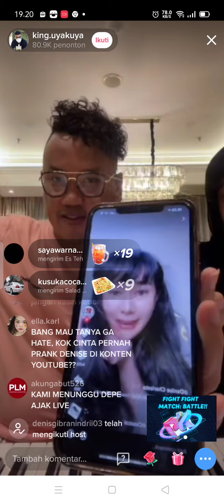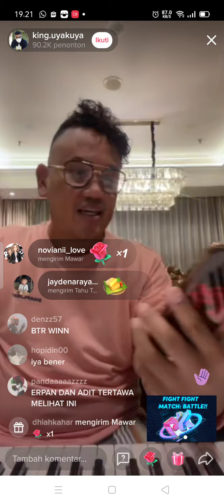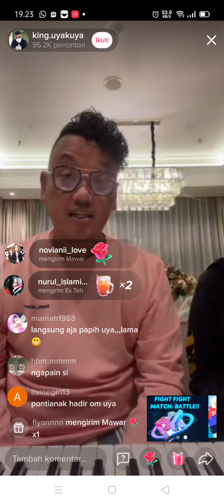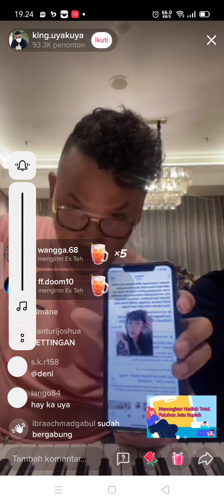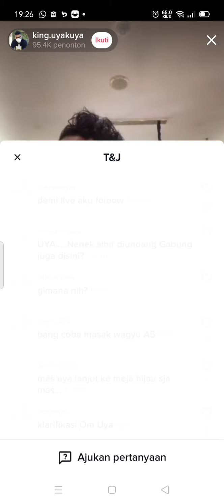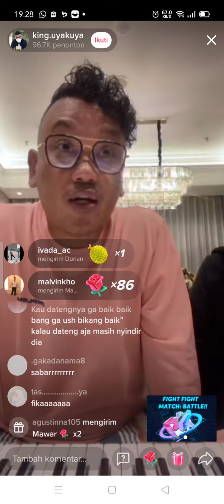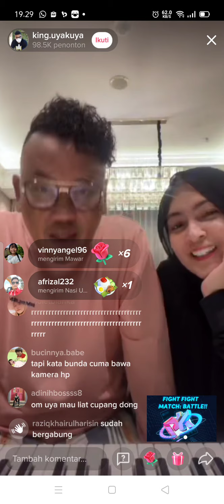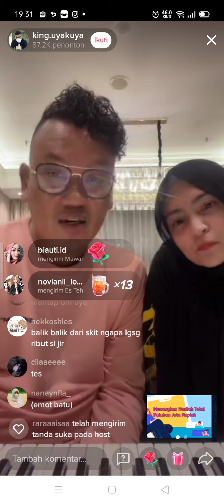KLARFIKASI UYA KUYA X DENIS